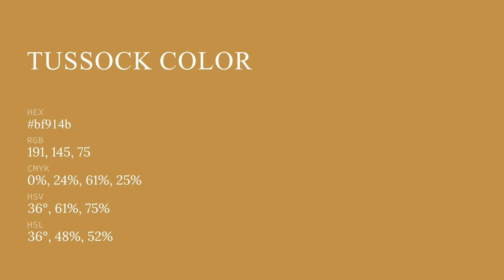Tussock color bf914b hex color - Yellow color - Cool color bf914b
What color is Tussock ? bf914b hex color - Yellow color - Cool color bf914b

Hex bf914b Color Code is also known as Tussock color.

Hex bf914b Color code in RGB color code model is created after adding 74.90% red color, 56.86% green color and 29.41% blue color.
Hex bf914b Color code in CMYK color (process color) code model is generated after subtraction of 0% cyan, 24% magenta, 60% yellow and 25% black.